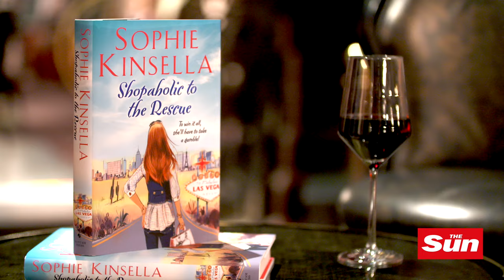Our exclusive Sun Event with Sophie Kinsella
She's one of Britain's best-selling chick-lit authors and super 'shopaholic'... our resident books columnist Natasha Harding hosted a Q&A with 'Shopaholic' author, Sophie Kinsella, discussing her novels, characters and inspiration in juicy detail